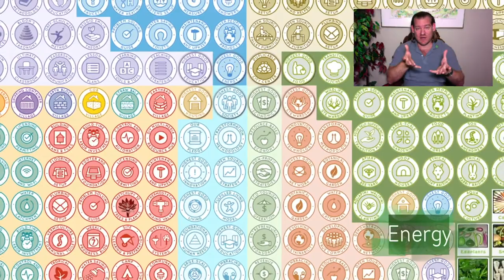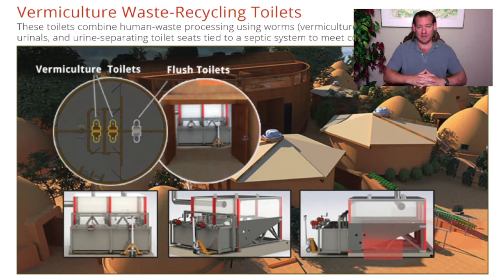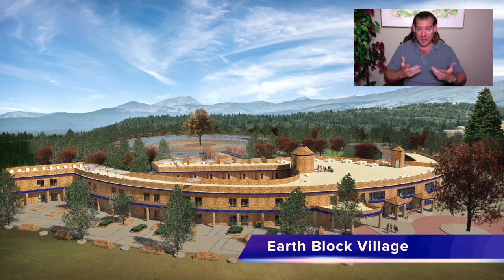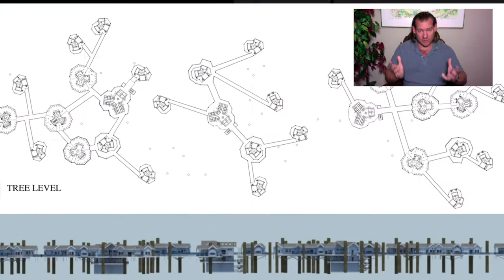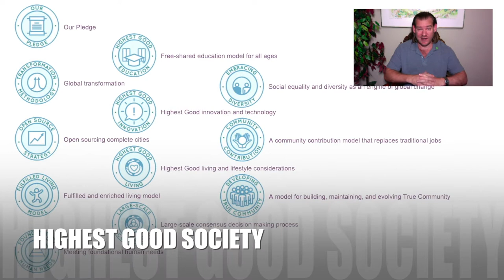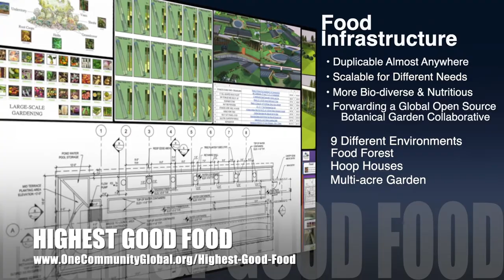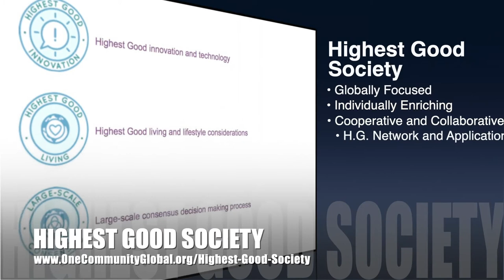Earth-care Cooperatives - One Community Weekly Update #408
Earth-care Cooperatives | Global Collaboration | Open Source Cooperation | Sustainable Energy | Global Sustainability | World Change | Green New World | One Community | Weekly Progress Update #408 Specifics are

“Earth-care cooperatives can demonstrate regenerative living that will help people, communities, and our planet. One Community is creating the open source plans needed to launch these. They include DIY and sustainable approaches to food, energy, housing, education, for-profit and non-profit economic design, social architecture, fulfilled living, global stewardship practices, and more. This is the January 17th, 2021 edition (#408) of our weekly progress update detailing our team’s development and accomplishments.”

THIS WEEK'S TOPIC: Earth-care Cooperatives